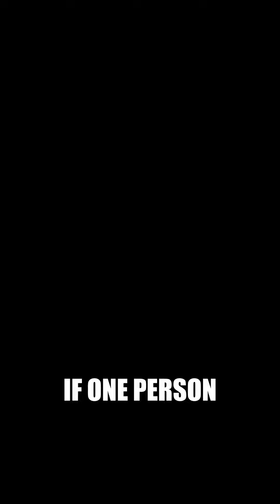Service the World and the World will serve you